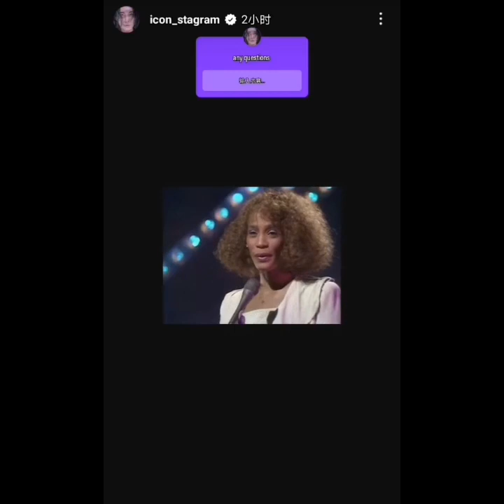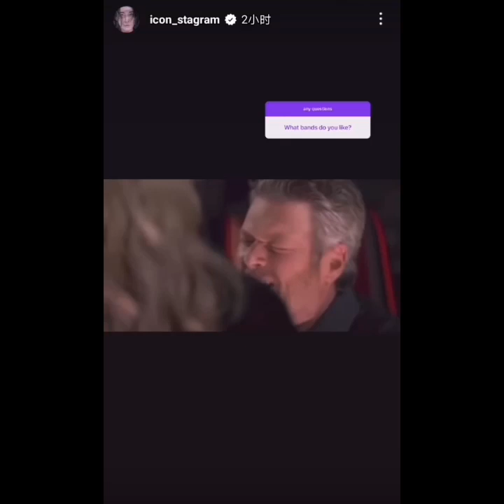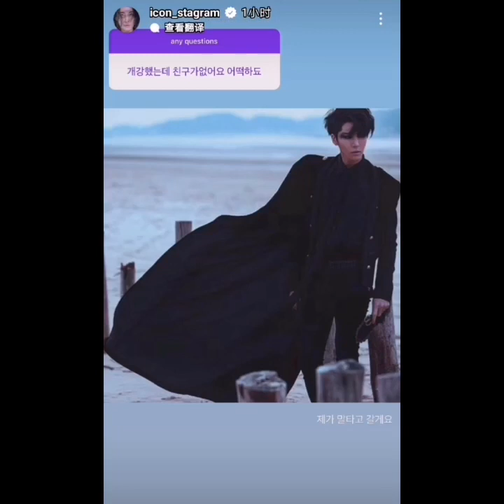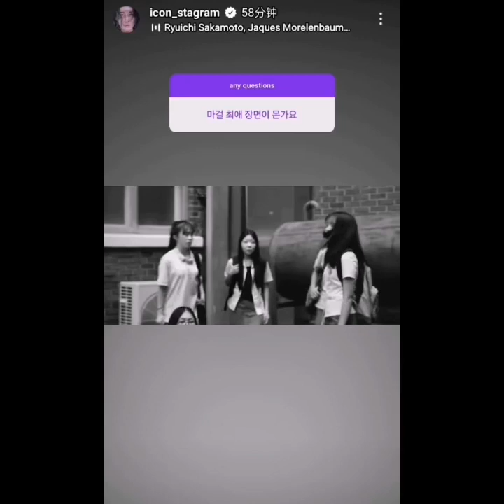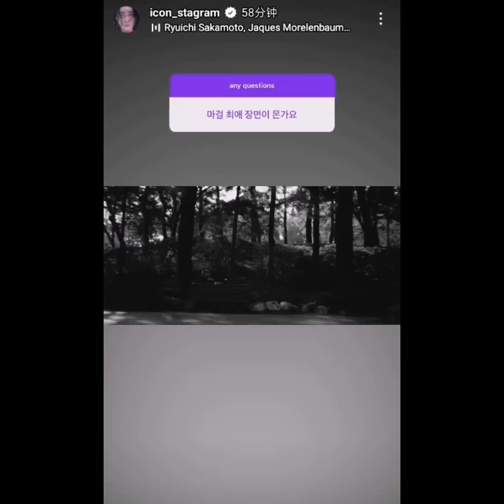Hello my friends, @MINUEOFFICIALhe is waiting for your questions.😇🤩💕instagram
More about MINUE :
LOVE. DREAM. HOPE TOGETHER